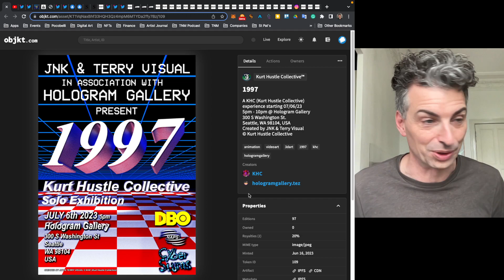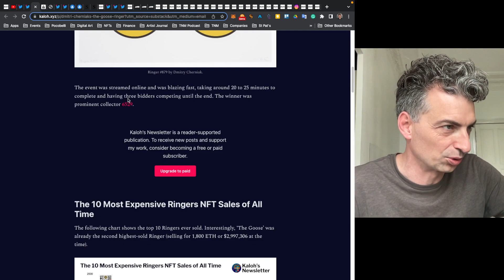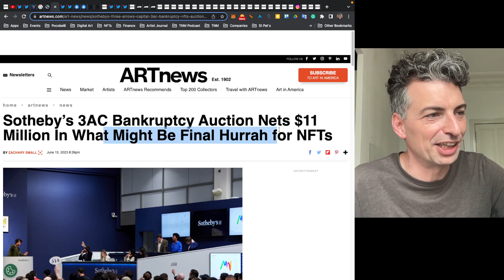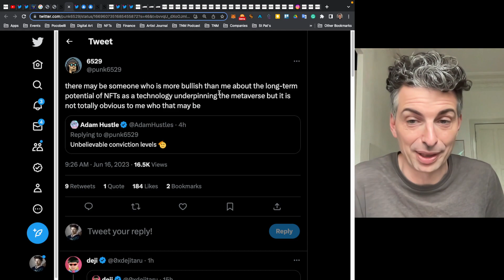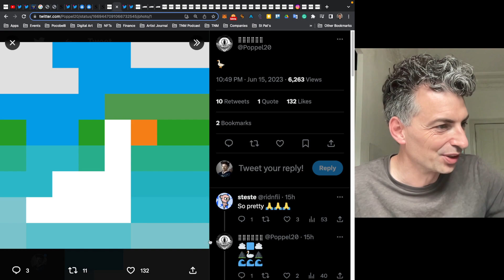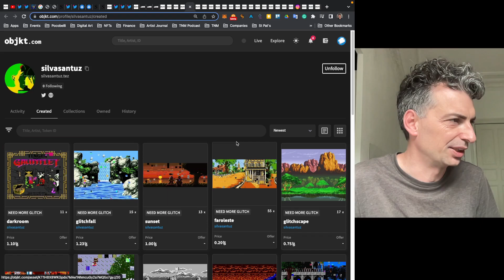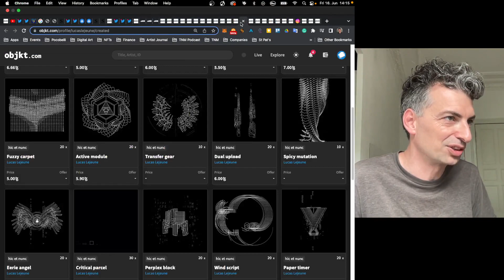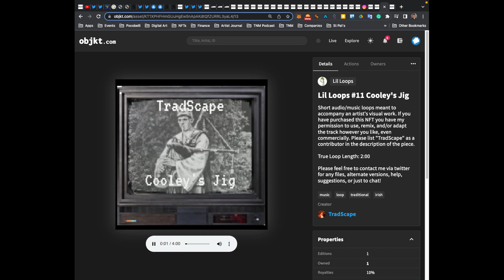Time is the measure | Artist Journal #195